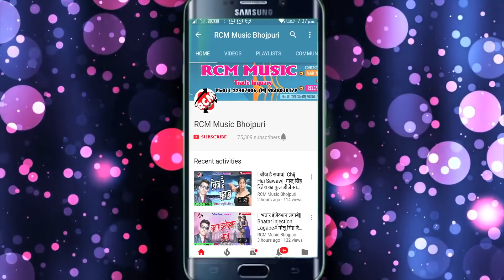धके सुततानी हम | Awadhesh Premi Yadav | Bhojpuri Song Video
► Titel: Hathiyar Dhake Suta Tani Ham
► Singer: Awadhesh Premi Yadav, Antra Singh Priyanka
► Lyrics: Mahesh Pardesi
► Label: Awadhesh Premi Entertainment
► Publicity Design at: Awadhesh Premi
► Video Director: P Krishna

© All Copyright Reserved To - Awadhesh Premi Entertainment
👉 आप सभी भोजपुरिया दर्शको को मेरा प्रणाम || मैं अवधेश प्रेमी यादव आप सभी को तहे दिल से धन्यवाद करता हु || आप लोगो ने मुझे बहुत प्यार और आशीर्वाद दिया || इसका मैं बहुत बहुत शुक्रगुजार हूं || आप सब से अनुरोध है कि आप सब हमारे इस चैनल Awadhesh Premi Entertainment को भी इसी तरह प्यार और आशीर्वाद देते रहिये (प्रणाम)